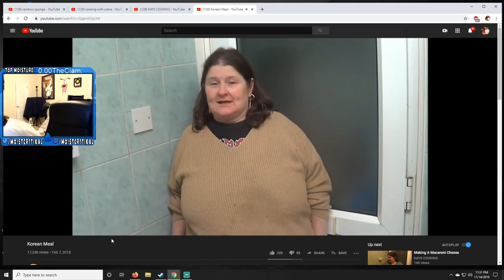How You Say Korean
You had it honestly